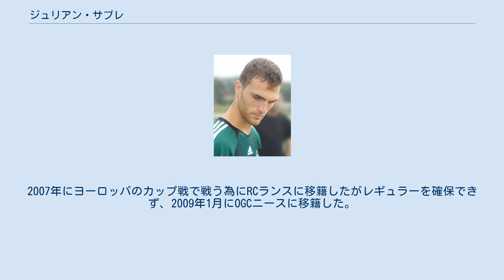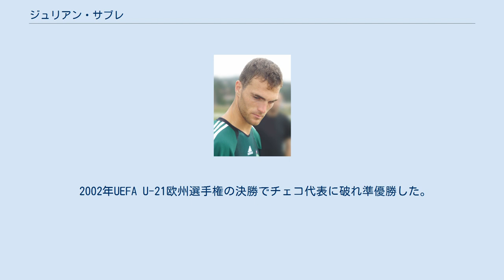ジュリアン・サブレ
ジュリアン・サブレ（Julien Sablé、1980年9月11日 - ）は、フランス・ブーシュ＝デュ＝ローヌ県マルセイユ出身の元サッカー選手。
現在はリーグ・アン・ASサンテティエンヌの監督を務めている。
 ASサンテティエンヌの下部組織在籍時にクープ・ド・ガンバルデッラで優勝を果たした。
1999年リーグ・ドゥで優勝し、2シーズンリーグ・アンでプレーした。
その後3シーズンは再びリーグ・ドゥでプレーし2004年に再び優勝した。
移籍するまではキャプテンを務めていた。
2007年にヨーロッパのカップ戦で戦う為にRCランスに移籍したがレギュラーを確保できず、2009年1月にOGCニースに移籍した。
2012年10月にはSCバスティアに加入した。
 2002年UEFA U-21欧州選手権の決勝でチェコ代表に破れ準優勝した。
 2014年5月、2013-14シーズン限りで現役を引退することを発表した。
 2017年11月15日、ASサンテティエンヌの監督に就任した。
 ASサンテティエンヌのデビュー時から27を着用、OGCニースに移籍時は埋まっていたため13を着けるも翌シーズンから空いた為27を着用した。
同様に、SCバスティアでも移籍当初は4を着けていたが、2013-14シーズンに空き番号となった27へと変更している。